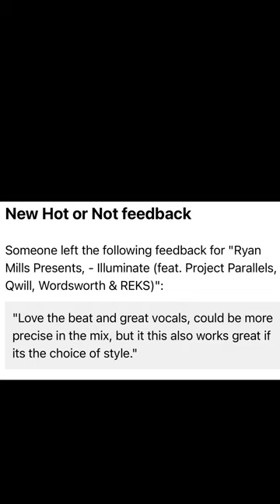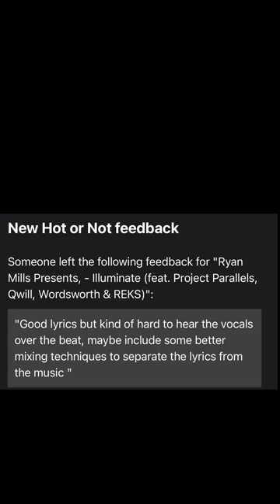“WHY DOES IT SOUND LIKE THAT” - Ryan Mills Presents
The Making Of “Illuminate” … I’ve wanted to make this video for a while now as I’m incredibly thankful to everyone that has shared in my new song and everyone sharing it on playlists or discovering my artist page in comparison to others in music…
Learn more about @qwillmusic … What is  @woodandbonemusic …